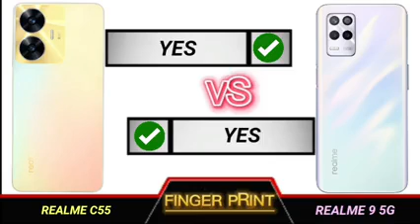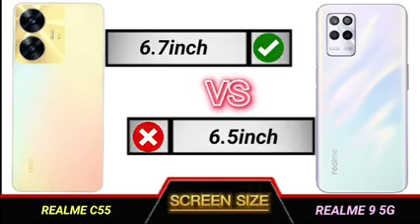realme c55 vs realme 9 5g full comparison.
Technical Videos.

YOUR QUERIES